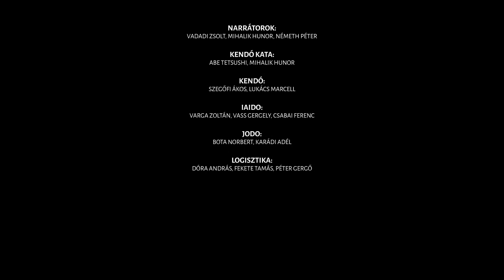A Japán Kard Élő Története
A JAPÁN KARD ÉLŐ TÖRTÉNETE egy kulturális harcművészeti időutazás a japán kardforgatók történelmi világába. A sikeres színházi előadás filmes adaptációjának premierje hamarosan!

THE JAPANESE SWORD is a theatrical performance film adaptation of the spectacular and highly technical history of japanese swordmanship. Travel back in time and learn about this artistic and disciplined martial art.